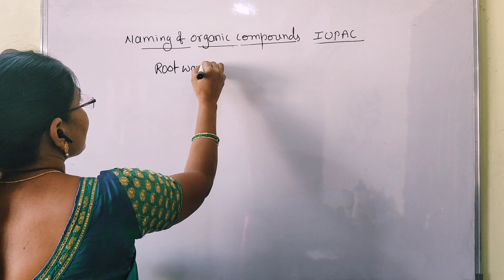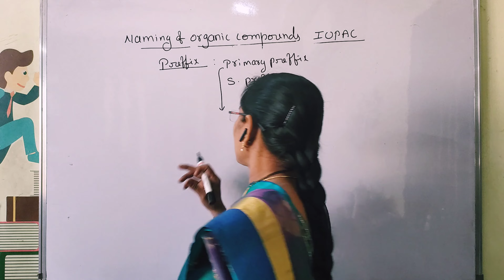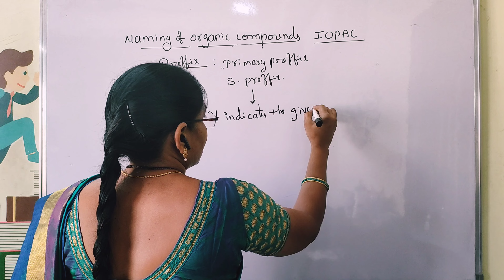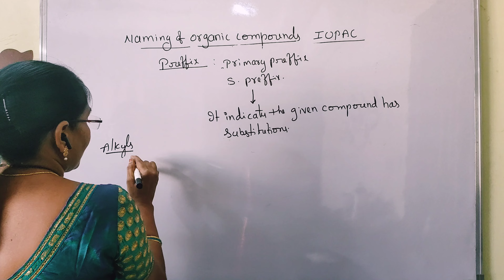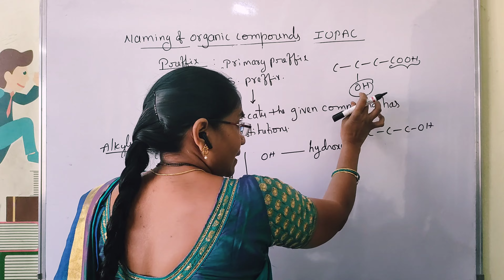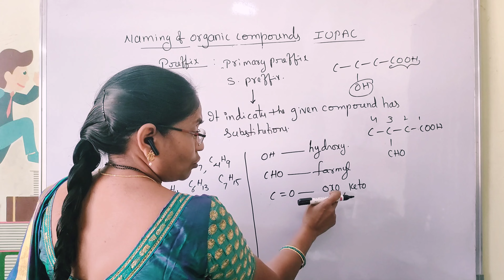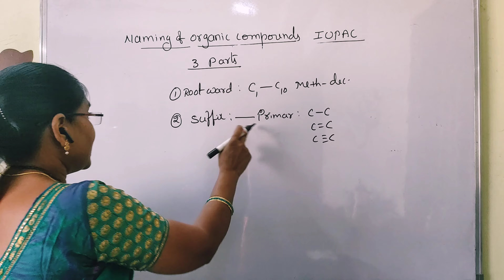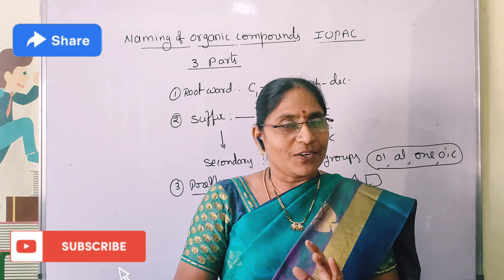IUPAC Nomenclature & Rules for Naming of Organic Compounds || Organic Chemistry Part - 7